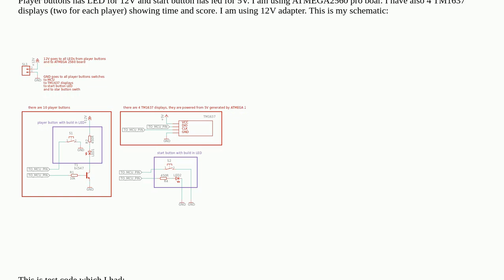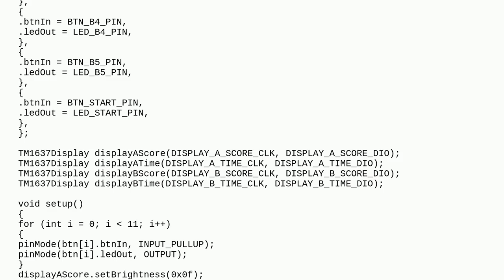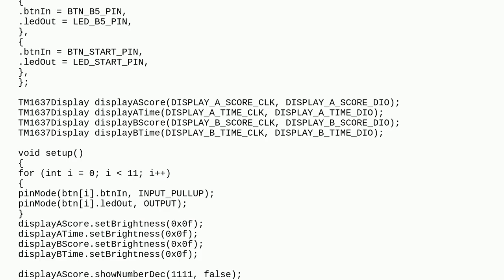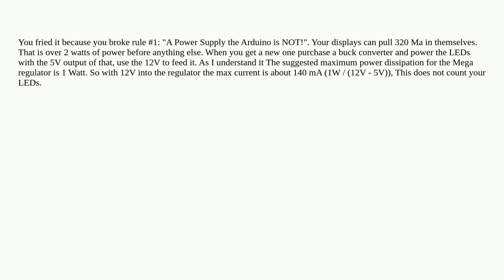Arduino: ATMEGA2560 died inside a arcade game circuit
ATMEGA2560 died inside a arcade game circuit

A special thanks goes out to the awesome community

  hardware atmega2560 arduino-mega